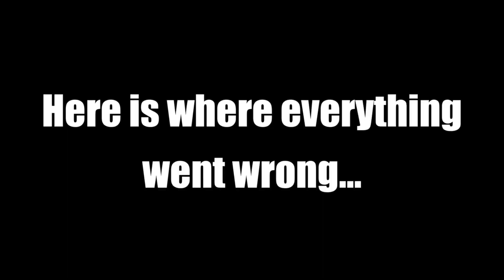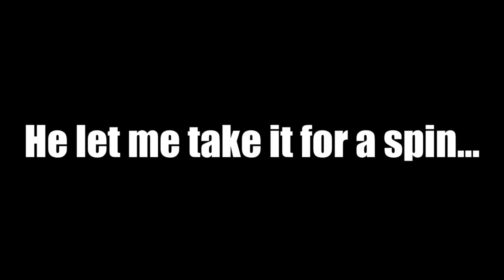Insane Pole Line Riding With Ski-Doo Freeride 850 and Ski-Doo Rev 600 sdi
In this video me and Nathan go to the pole lines and I hit a rail road crossing and bent my tie rod.